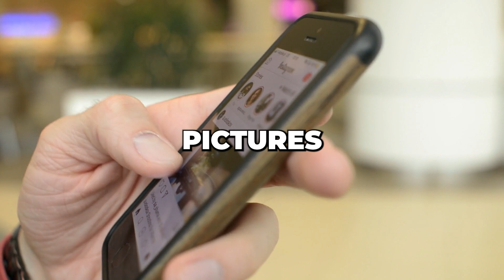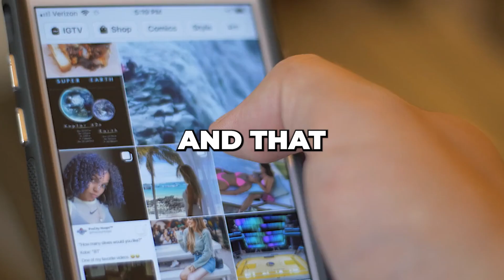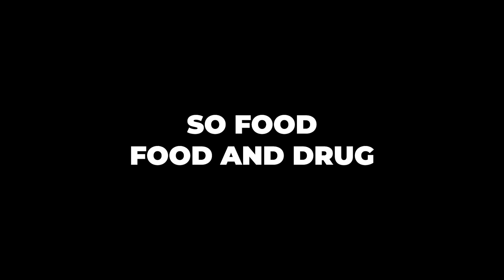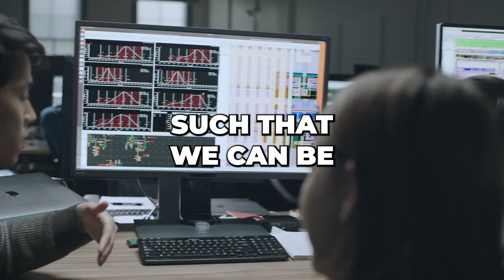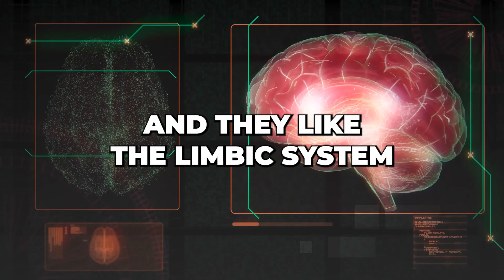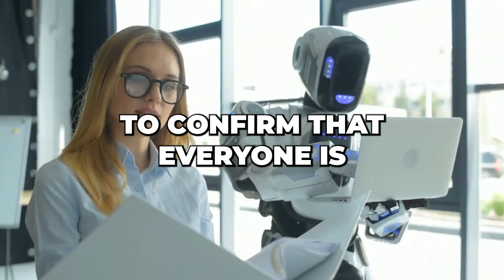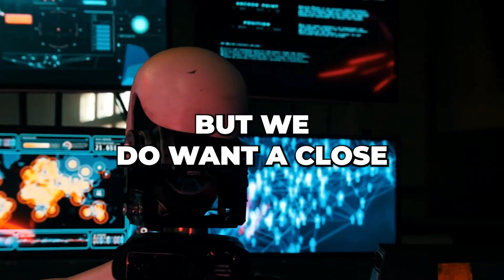This is my LAST warning!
In this eye-opening video, we dive into Elon Musk's apocalyptic warning about the potential dangers of artificial intelligence. Discover the chilling future we may face if AI spirals out of control, and what steps we can take to prevent catastrophe!